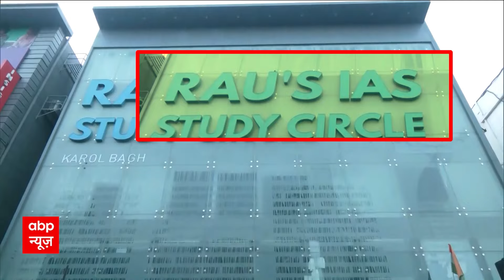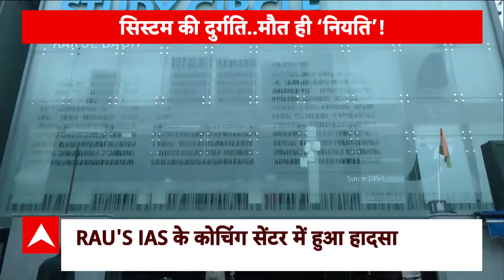Delhi Rao IAS News: मुखर्जी नगर तो कभी राजेंद्र नगर...दिल्ली में कोचिंग सेंटर सेफ क्यों नहीं?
Delhi Rao IAS News: बारिश  के चलते ओल्ड राजेंद्र नगर के राउ IAS कोचिंग सेंटर के बेसमेंट में पानी भर गया। जिस वक्त बेसमेंट में पानी घुसा वहां करीब 35 छात्र-छात्राएं मौजूद थे। बेसमेंट में लाइब्रेरी बनी थी जहां छात्र पढ़ाई कर रहे थे। बिल्डिंग में पावर कट से बेसमेंट की लाइब्रेरी का बायोमेट्रिक गेट जाम हो गया। बच्चे लाइब्रेरी के अंदर ही फंस गए। महज 2-3 मिनट में ही पूरे बेसमेंट में 10-12 फीट पानी भर गया था। बच्चे बेंच पर खड़े हो गए थे। बाद में बच्चों को बचाने के लिए रस्सियां फेंकी गईं, लेकिन पानी गंदा था, इसलिए रस्सियां दिखाई नहीं दी। चार घंटे बाद रेस्क्यू ऑपरेशन शुरू हुआ। तब तक तीन छात्रों की मौत हो चुकी थी।